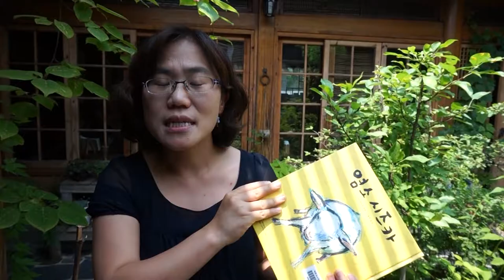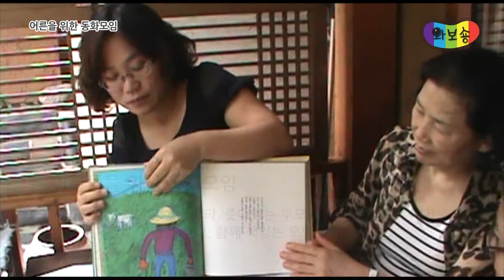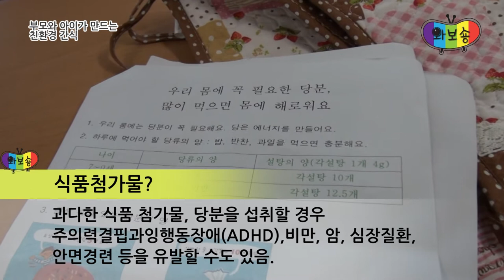성북마을뉴스 9회, 돈암시장을 지켜온 주민의 음성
돈암시장의 파랑새 김은미 주민님의 인터뷰 내용에서 뺄 것이 없어 조금 분량이 많습니다. 주옥같은 인터뷰 내용과 여름을 건강하게 나는 법이 담긴 9회 성북마을뉴스 같이 봐요~

이번 뉴스에서는
1. 어른들이 동화를 읽는다고? 어른을 위한 동화 모임 소개입니다.
2. 아이들과 맛있게 만들어 먹을 수 있는 친환경 간식 만들기 소식입니다.
3. 돈암시장 입구를 8년간 지켜오신 김은미 주민의 이야기를 담았습니다.